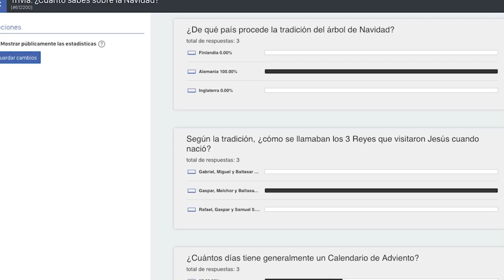¿Qué ocurre en Easypromos cuando activas una promoción?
Decimos adiós al 2016 y damos la bienvenida al nuevo año con un spot divertido, handmade y motivacional sobre la mejor cualidad de Easypromos la dedicación y atención al cliente de parte de todo el equipo. Locución realizada por Clara Sanchez